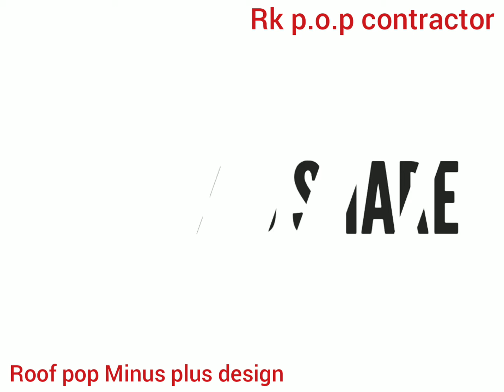p o p design - plus minus - Rk p.o.p contractor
Most popular Tag list.use.Now

Pop
Pop design
Minus plus pop Design for Bedroom
Minus plus pop
Minus plus pop Design
Minus plus design
Minus plus photo
Plus minus
Plus minus pop design
Plus minus pop new design
False ceiling design for Bedroom
Simple pop Design for Bedroom
Pop minus plus design
Pop  design kaise banatey h
Pop bedroom design
Pop bedroom design 2020
Pop bedroom
Pop bedroom ceiling Design
Pop bedroom simple design
Pvc ceiling design
Gypsum board ceiling design
Gypsum board
Top10 pop Design
Top10 false ceiling design
Roof pop design
Roof fan box design
Roof minus plus design
Roof false ceiling design
Roof simple pop Design
Rk pop design
Rk pop
Rk
Rk pop contractor
Rk minus plus pop Design
Rk false ceiling design
Rk simple pop Design
Rk contractor
Rk pop design Bedroom
Round Minus plus pop Design
Round false ceiling design
Pop design for home
Bedroom design
Bedroom pop
Bedroom interior design ideas india
Lobby pop Design
Lobby pop Design plus minus
Pop design plus minus
home pop design
home design
home gate design image
home design photos
rajesh pop
home
pop design
pop simple design
pop design colour
pop design for bedroom
pop design for home pop